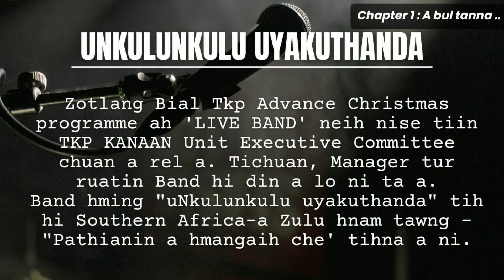Unit Live Band || Bultanna zinkawng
TKP Zotlang Bial ADVANCE CHRISTMAS programme ah kan Unit atangin LIVE BAND an zai || 1 December, 2023 Zirtawp zan || BCM Biak In, Aizawl West Dinthar.

Band zai hi request a awm leh avangin hemi zan hian vawi 2 an zai a, chumi pahnih remkhawm leh a chhehvel thil lakkhawm a ni e.

"uNkulunkulu uyakuthanda"
"Pathianin a hmangaih che"